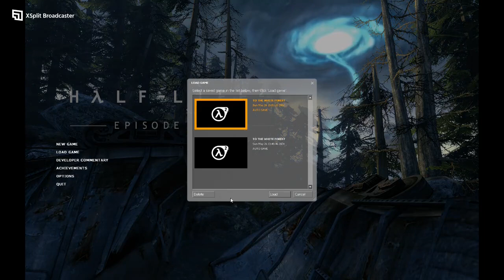DGR PLAYS HL2 EP 2 PART 1 HOMECOMMING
after years of abscenceJames & Tails starts his playthrough of Half-Life 2 Episode 2